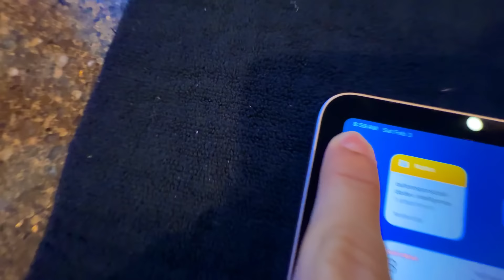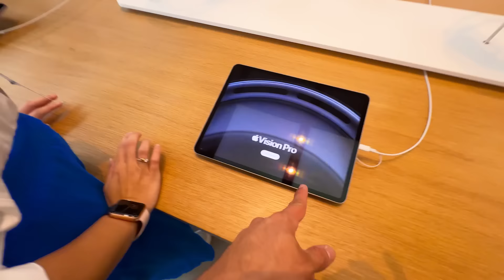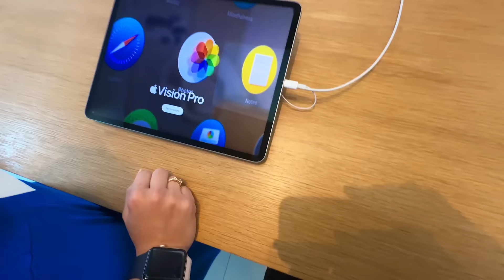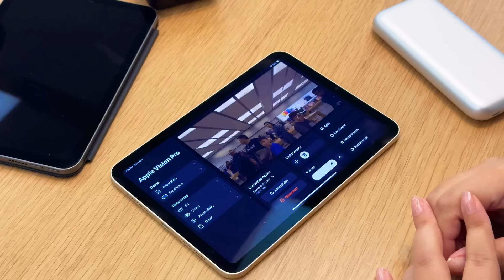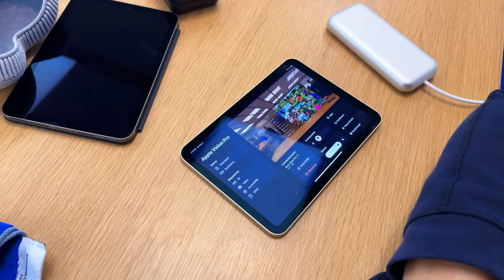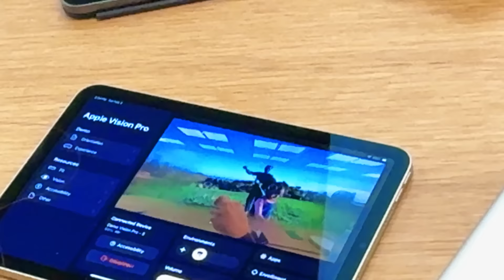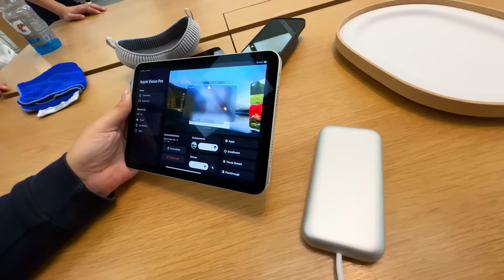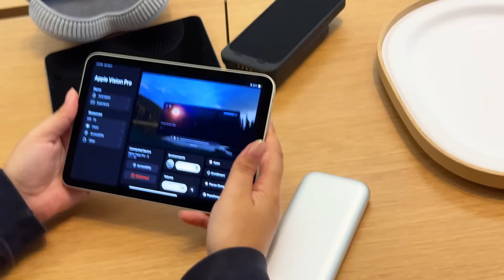TESTANDO O NOVO APPLE VISION PRO Ep.53 ‹Mario Vlogs›